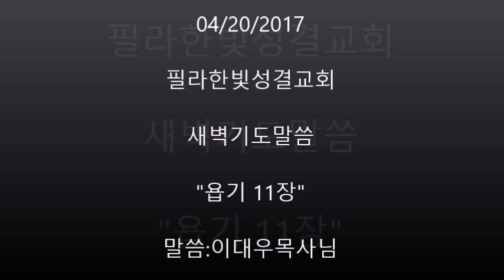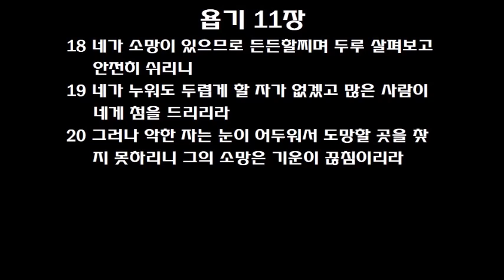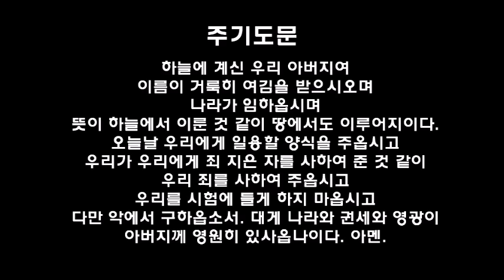필라한빛성결교회 새벽기도말씀 욥기 11장